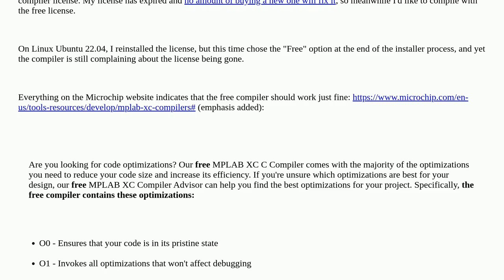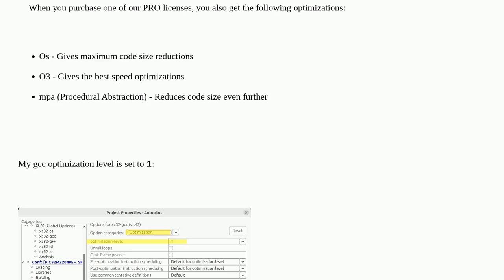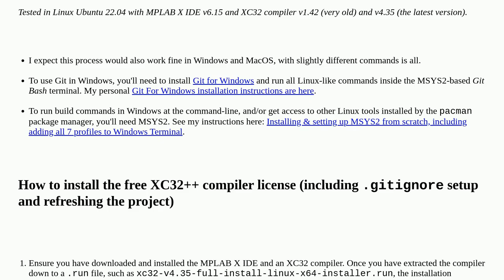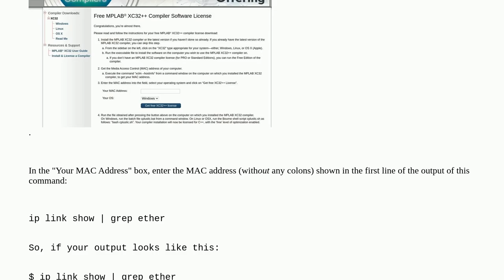Electronics: How do I make my Microchip MPLAB X IDE project use the free version of the XC32 comp...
How do I make my Microchip MPLAB X IDE project use the free version of the XC32 compiler?

A special thanks goes out to the community

  mplabx microchip